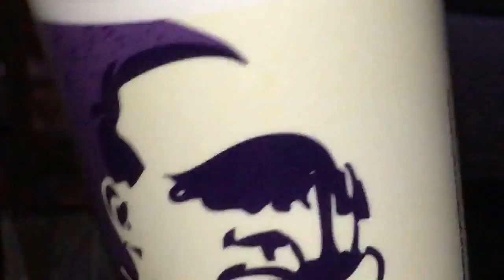An even bigger Giant Orb Weaver spider is even closer to my front door handle.